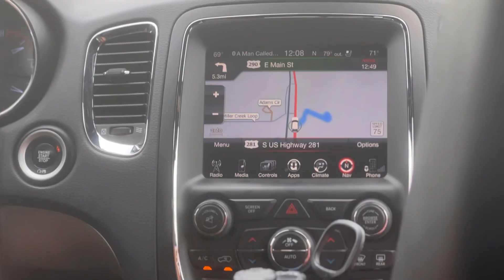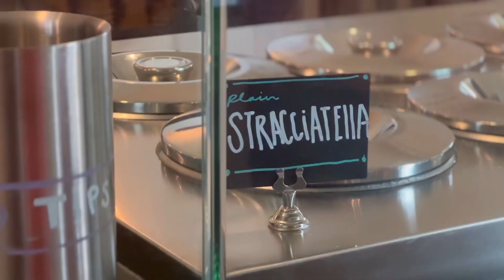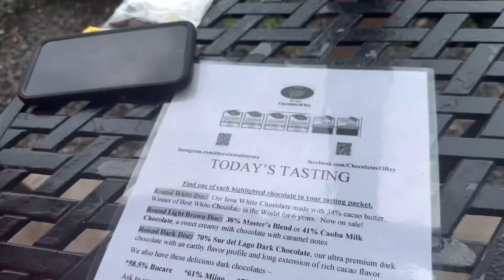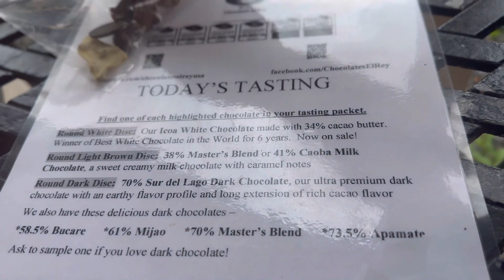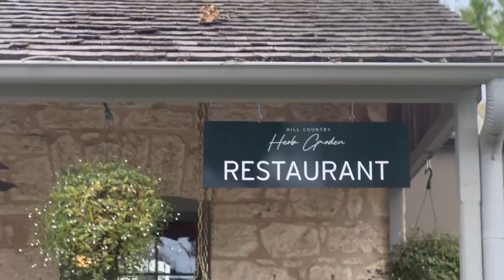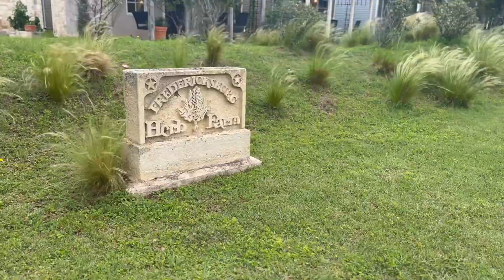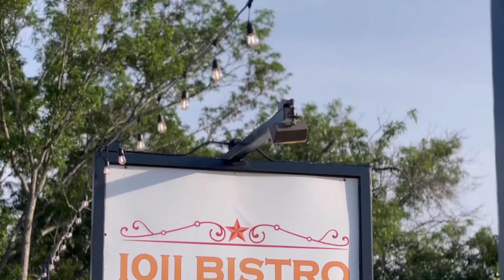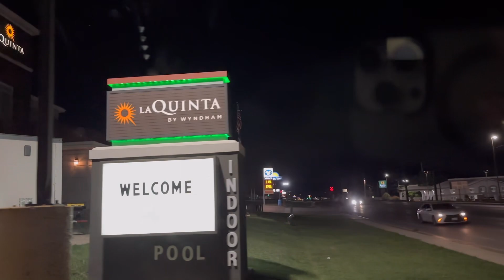Lex Go Everyday | Episode 510 | These Boots were Made for RUNNING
Today was great until it wasn’t. We left for Fredericksburg for mom’s quilt show and encountered the coolest places!!!

We loved the cute little water Buffalo dairy café with sweet baby water buffaloes, the chocolate store, and the most beautiful restaurant in the water.

Until I was chased by an older man begging me to call him.

While I was surrounded by my family.

Lex Go Everyday is a lifestyle vlog channel documenting the adventures of an Ex-Teacher and where she takes life after leaving the American education system.

Amazon Link list

Betsey Johnson Women's Sidny Sneaker

Blue by Betsey Johnson Women's Jude Ballet Flat

Betsey Johnson Women's Cady Ankle Boot

Betsey Johnson Women's PRINCE d'Orsay Pump

Betsey Johnson Women's Diva Western Boot

White jeans

Black heels

Black shorts

Blue gown

Sanderson sisters

Grey plaid Tweed mini skirt

| Home |

Gold mirror

Mattress Topper

Plate hanger

| Halloween/Autumn |

Alien Tape

Pumpkin mugs

| Skincare/Hair Care |

Face steamer

Hyaluronic Acid

Niacinamide serum

Retinol serum

Body skincare

Bio oil

Hair care

Viori Shampoo

Loreal 8 second wonder water

| Beauty |

Nail powder

Glamnetic nail glue

Festive nails

Dyson Airwrap

| Vitamins |

Fish oil

| Crafty |

Paint brushes

| Work |

| Baking |

Tapioca flour

Runamok Sparkle Syrup - Authentic & Pure Vermont Maple Syrup with Sparkles